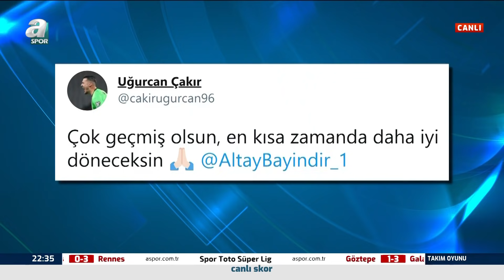Erman Toroğlu'ndan Kerem Aktürkoğlu'na Övgüler: "Bana Böyle Adam Lazım" / Takım Oyunu / 17.04.2021